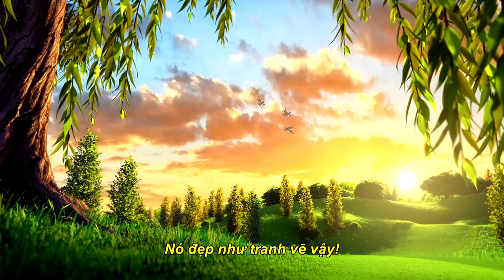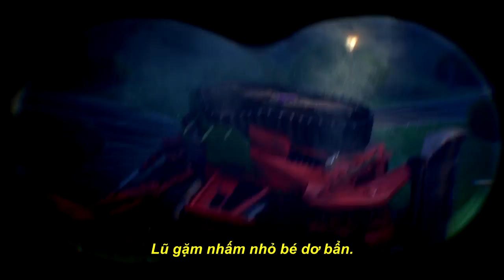Phim hoạt hình "THE NUT JOB 2 / PHI VỤ HẠT DẺ 2" OFFICIAL TRAILER KHỞI CHIẾU 25 8 2017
Lần này, chú Sóc lông tím Surly phải cùng phối hợp với những con thú trong công viên chống lại ông thị trưởng đang có kế hoạch thay thế công viên Liberty thanh bình bằng một công viên giải trí nguy hiểm khác. Cuộc đối đầu sẽ có sự tham gia của băng chuột nhí đường phố. Phim do đạo diễn Cal Brunker cầm trịch, có sự tham gia lồng tiếng của diễn viên nổi tiếng Thành Long cho vai thủ lĩnh chuột Feng.